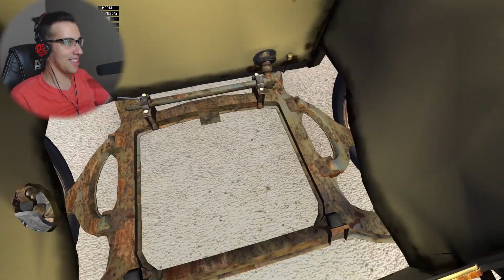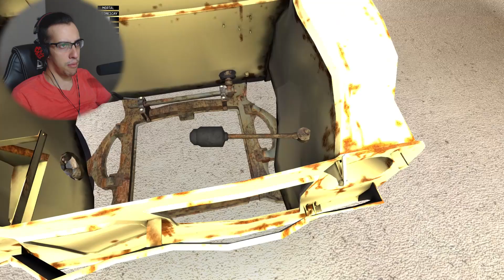MY SUMMER CAR VIDA REAL #04 - MONTANDO SISTEMA DE ESCAPE FT. MAICOSOFT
Montando uma parte do interior do carro e Escapamento!

|MINHAS CONFIGURAÇÕES|

- PLACA MÃE: GIGABYTE 970A-DS3P
- PROCESSADOR: AMD FX-8350 VISHERA
- PLACA DE VÍDE: G-FORCE GTX 960 4GB PNY
- MEMÓRIA: 8GB DDR3 HIPER-X
- FONTE: GX-500W
- HD: SSD 120GB + BARRACUDA 2TB